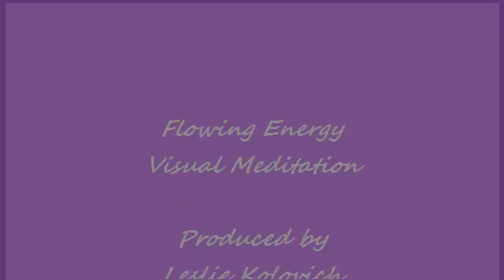Flowing Energy Visual Meditatioin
Enjoy this short visual meditation of energy flowing through incense filmed and produced by Leslie Kolovich